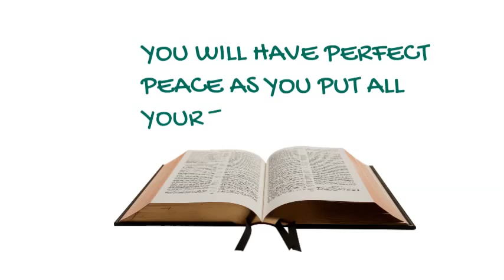ISAIAH 26 3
I"m reading the bible verse Isaiah 26:3. Thou wilt keep him in perfect peace, whose mind is stayed on thee: because he trusteth in thee.Keep your mind on his word,so that you will have perfect peace.You will have perfect peace as you put all your trust in the LORD! Perfect peace.